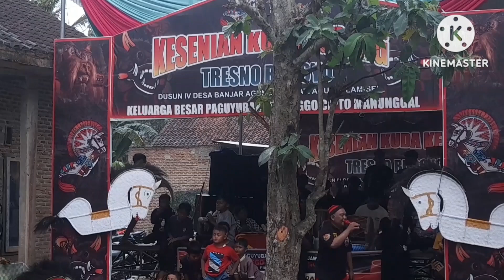jaranan buto keprok ponco warno!kolaborasi jaranan tresno budoyo